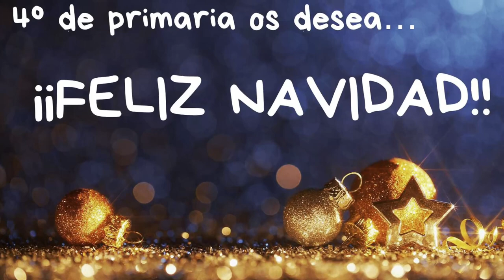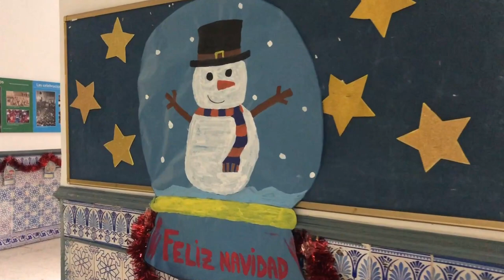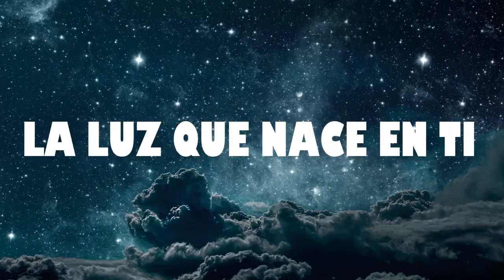FESTIVAL DE VILLANCICOS 2021 - Colegio San Estanislao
PRIMARIA 🌲 Festival de Villancicos 🌲

Unos presentadores de lujo para una gala por todo lo alto 🌟

De nuevo, de manera telemática, todo el alumnado de primaria canta en el Festival de Navidad desde distintos rincones de nuestro querido colegio 🏫